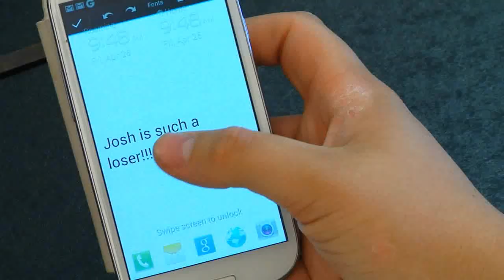iWill Commercial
Randolph County Middle School students take action to help stop bullying by SUPPORTING students who are bullied, REPORTING bullying when they see it, and INCLUDING others who are left out.

Help us spread the word the by saying I WILL, so we can put an end to bullying. I WILL support. I WILL report. I WILL include...are the I WILL statements that start the end of bullying.

I WILL, WILL U?